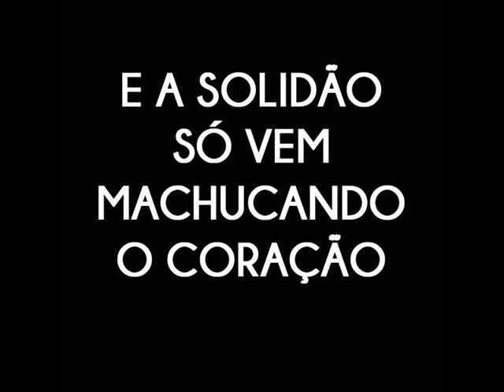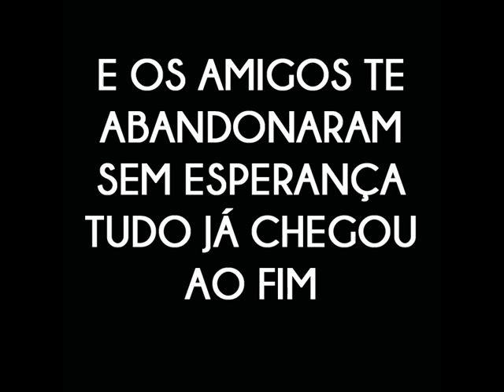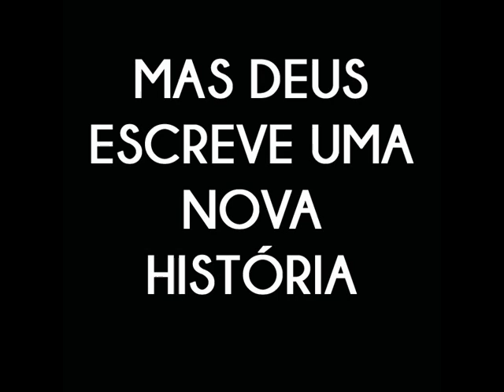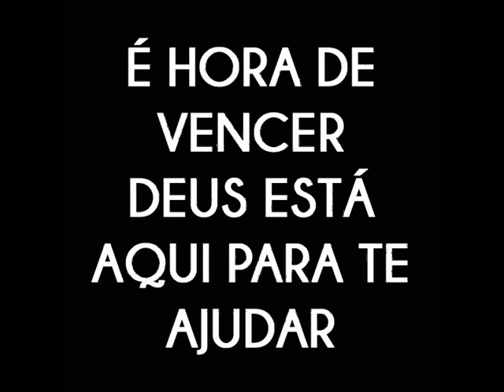É Hora de Vencer - com Letra